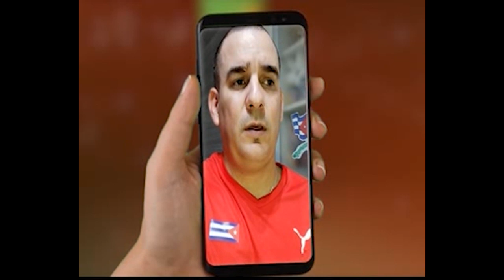Historia de vida de Francisco Ruiz Carreño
Nos acercamos al quehacer del camarógrafo de televisión jubilado, Francisco Ruiz Carreño, como parte de las actividades en homenaje al 14 de marzo, Día de la Prensa Cubana.